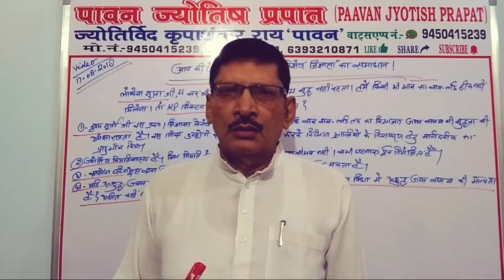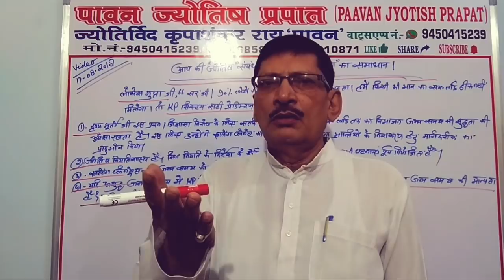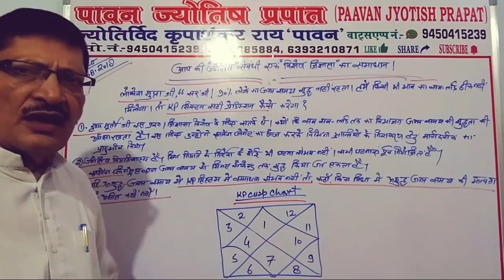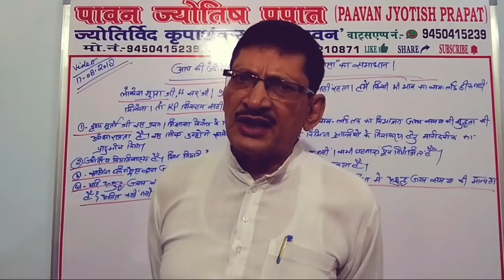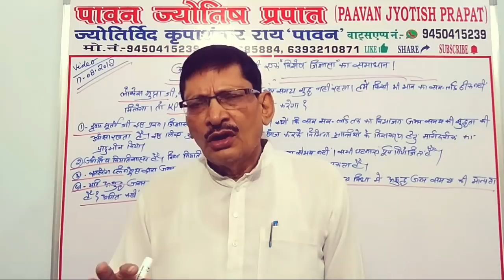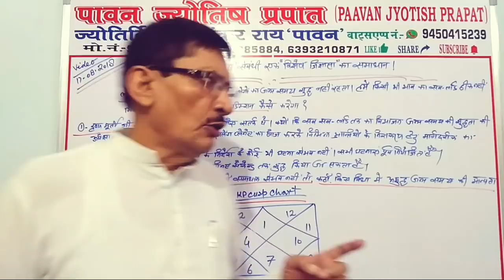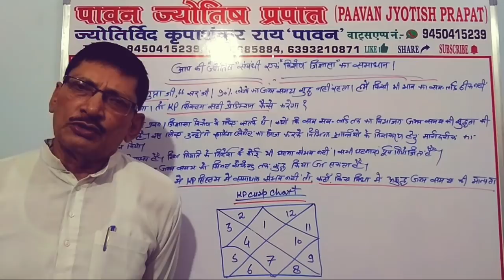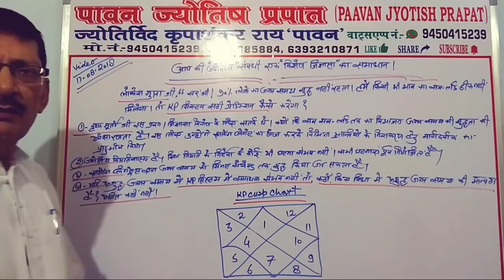आप की ज्योतिष संबंधी एक"विशेष जिज्ञासा"का समाधान!kp system astrology in hindi.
Paavan jyotish prapat you tube channal के sulabh jyotish sandesh एवं भाग्य दर्पण तथा भविष्य तरंग और किस्मत का लेख पटल पर आप का स्वागत है।वीडियो को आदि से अंत तक पूरा देखें।आप की ज्योतिष संबंधी एक"विशेष जिज्ञासा"का समाधान! शीर्षक काअवलोकन करके जानकारी प्राप्त करें।
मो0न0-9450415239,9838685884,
स्थान-बाँसी, जनपद-सिद्धार्थ नगर, यूपी, इंडिया.
धन्यवाद शुभकामनाएं!